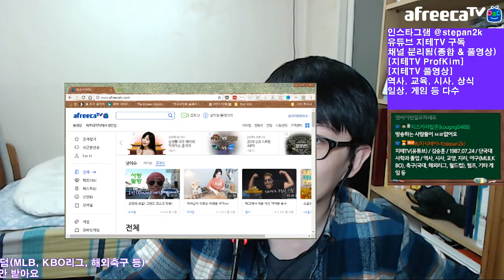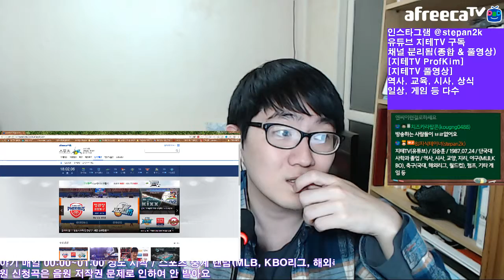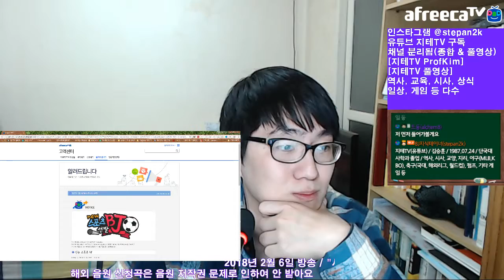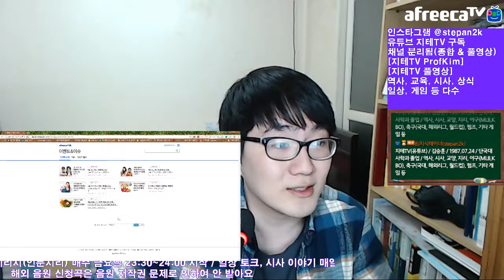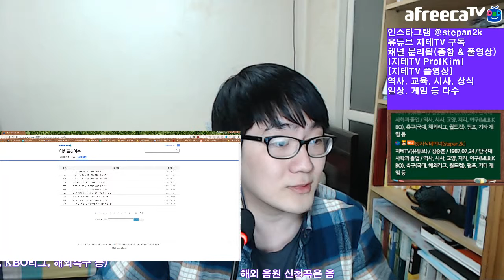[지테TV Live] 방송 컨텐츠 확대에 대한 생각 Contents (아프리카TV BJ지식테이너 김승훈 2018.02.06 새벽방송 2부)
현재 지테 님은 교육(역사, 지리, 인문, 교양 등), 스포츠 중계(KBO리그, 메이저리그, 해외축구 등), 먹방, 게임(사양 낮은 거) 등 다양한 컨텐츠의 방송을 진행하고 있어요. 다만 이 과정에 있어서 여러 가지 고민을 하고 있는데...